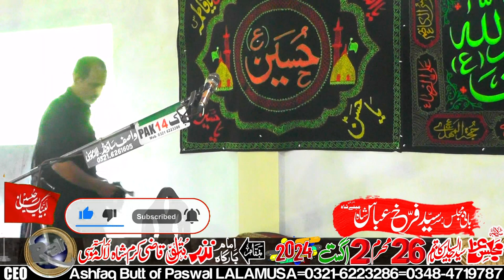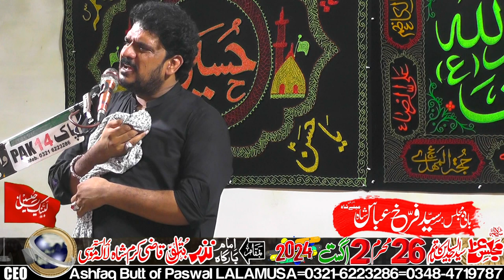Zakir Amir Sibtain Attock-26-Muharram-2-August-2024-Qazi Karam Shah LALAMUSA=10